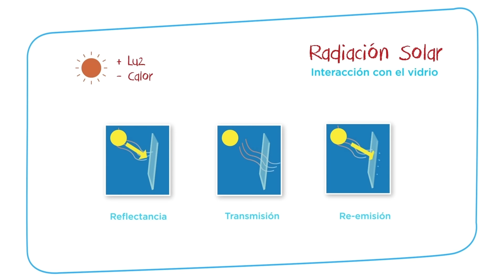Conoce todo sobre los Vidrios de Control Solar de Saint-Gobain Glass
Conoce los beneficios de los vidrios de control solar, sus principales aplicaciones y las ventajas que te brindan en términos de confort.